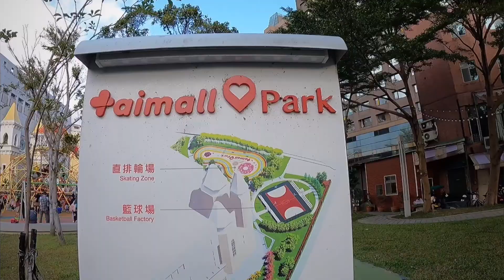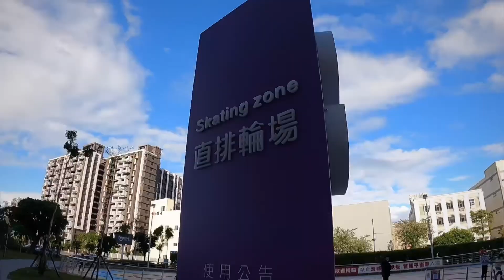Taimall Park ||Taiwan